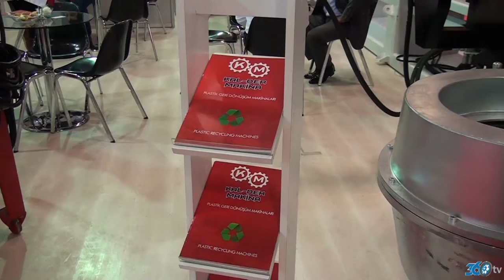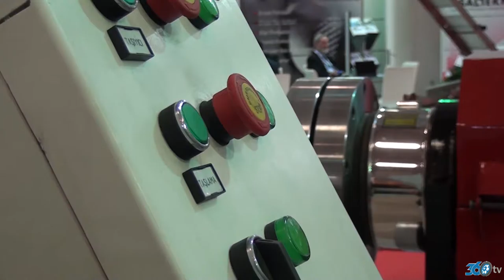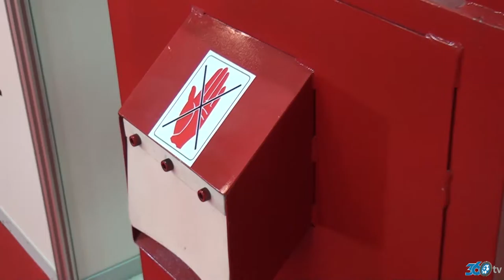Kal Der Röpörtajsız